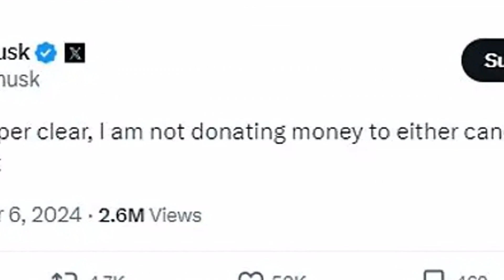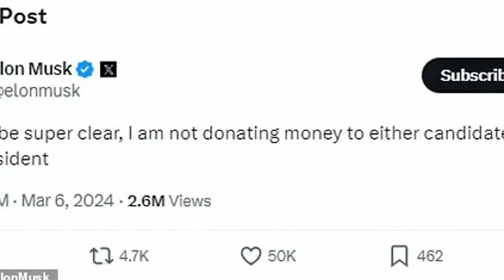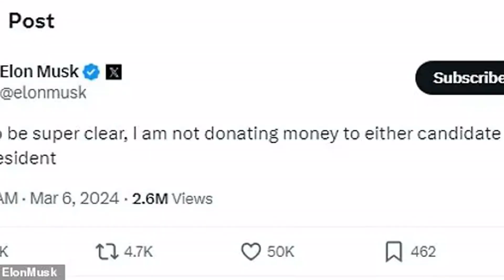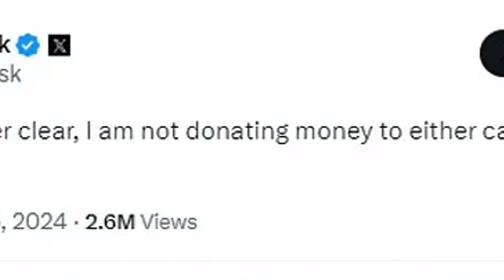Elon Musk Donates 'Sizable' Amount to Donald Trump-Supporting PAC: Tesla CEO Had Said in March He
Elon Musk Donates 'Sizable' Amount to Donald Trump-Supporting PAC: Tesla CEO Had Said in March He Wouldn't Donate to Trump or Joe Biden in 2024